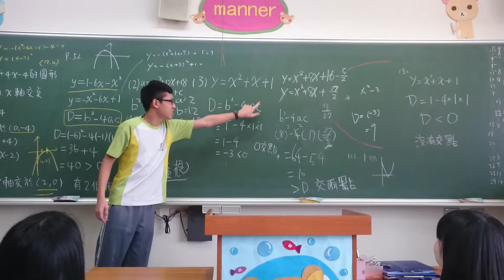[305][20160302][同學上台][哲愷]